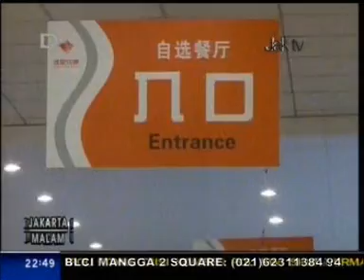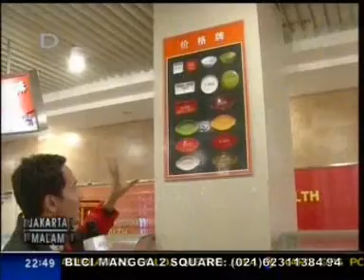Studi di China bersama BLCI - Shenyang Aerospace University 2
BLCI (Beijing Language Culture Institute) merupakan lembaga pendidikan Mandarin (Kursus Mandarin dan konsultant studi di China yang berdiri sejak 2004 berkantor pusat di Mangga Dua Square dan cabangnya di Tebet Jakarta, Semarang, Surabaya dan Makassar. BLCI membantu siswa/mahasiswa Indonesia untuk belajar bahasa Mandarin, sekolah di China ataupun kuliah di China

BLCI tidak hanya membantu pemilihan pendidikan yang tepat di China namun juga membantu dokumen perjalanan (visa),penataran sebelum berangkat (pre departure briefing), pengurusan tiket, pengantaran hingga asrama, penjemputan setelah tiba di China, pembelian kartu HP (SIM Card), pembukaan tabungan bank di China dan cara menggunakan bus atau Metro (MRT/Subway di China) kalau memang ada.

BLCI mengundang Jak TV untuk meliput Kampus Shenyang Aerospace University (SAU) untuk meliput kampus dan melihat pengantaran mahasiswa Indonesia oleh BLCI serta kegiatan mahasisa Indonesia pertama kali tiba di SAU.  Inilah liputan ke 2

Shenyang Aerospace University hadir pada Pameran Pendidikan China "13th China Education Fair 2011" di Mangga Dua Jakarta, Hotel Horison Semarang dan Hotel Tunjungan Surabaya dari 5 -13 Nopember 2011 yang di selenggarakan oleh BLCI